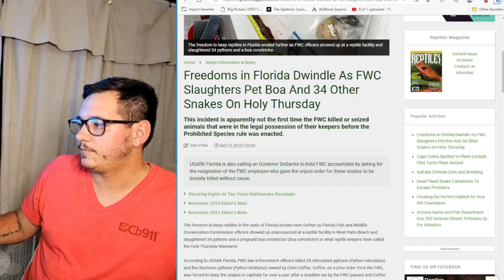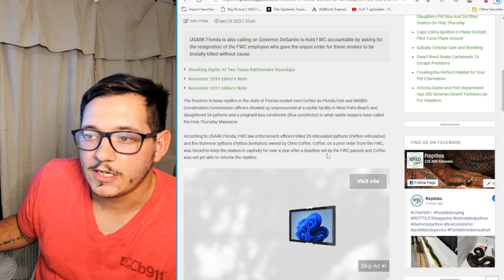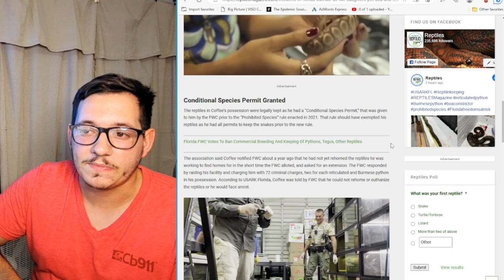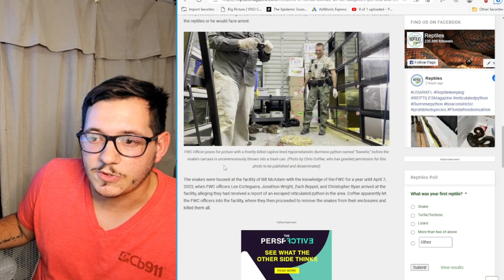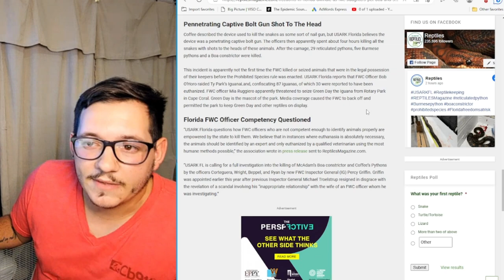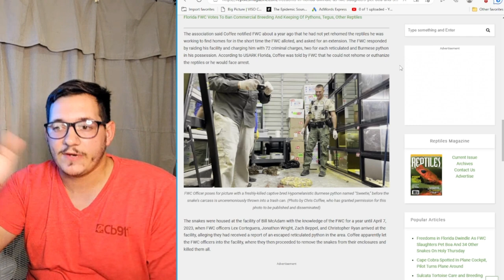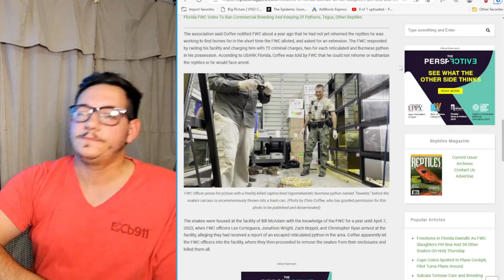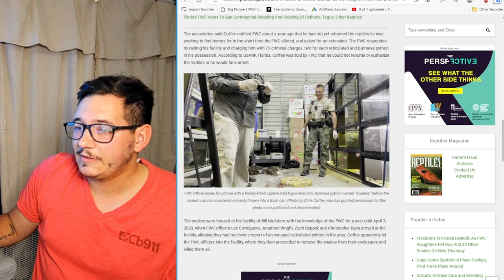FWC euthanizes the WRONG SNAKE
The FWC raided a house and killed 39 snakes, was this a justified situation?